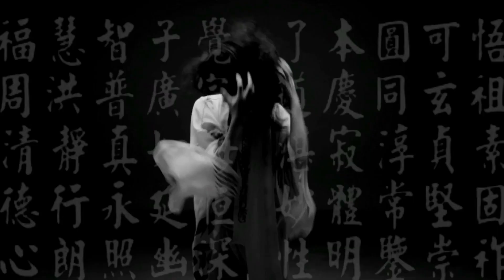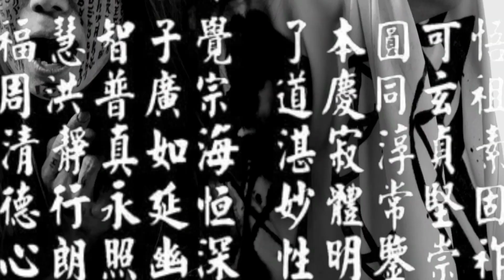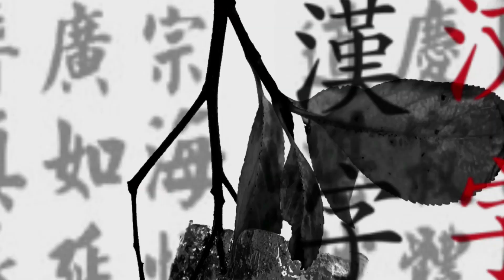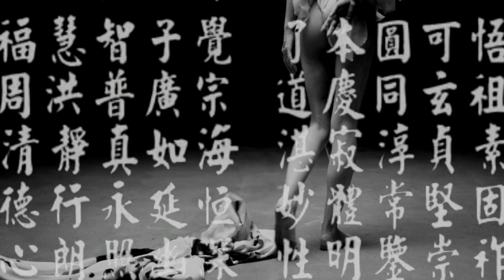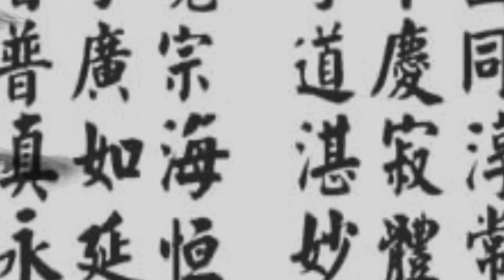GeraiGerai ft. Kami - Super Ladygirl (IDT'S remix)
visuals by VJ'S MIRACLE